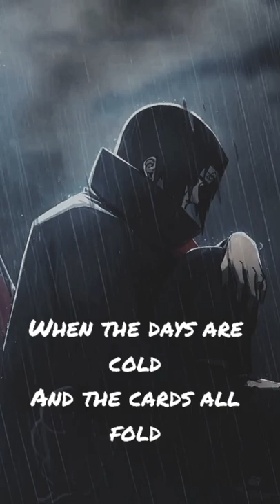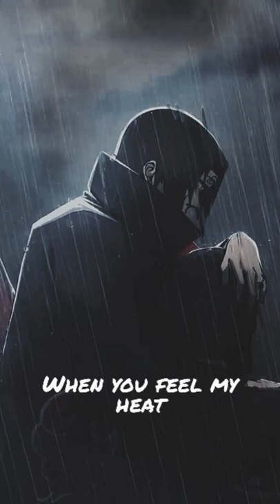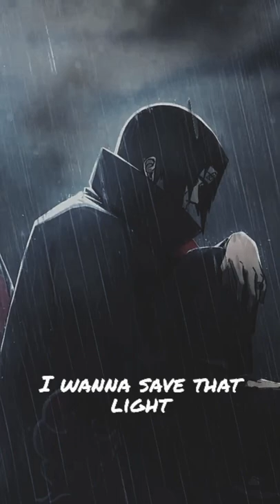demons - imagine dragons (Gavin Mikhail Cover) lyrics with rain🌧️🌧️😔🥹💔tiktok version.